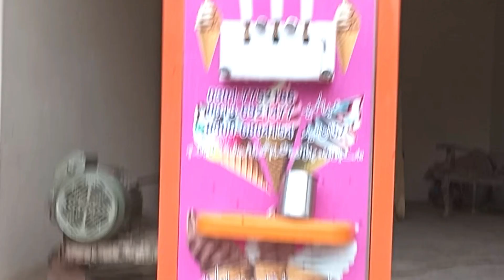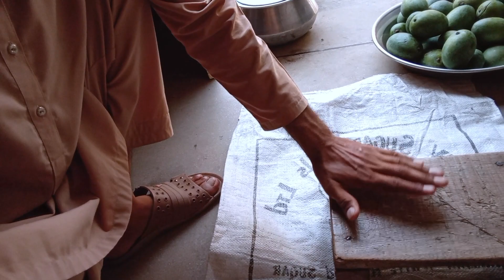AJ tu food vlog ban gia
AoA I hope that you are fine.
After a day one vlog will upload in urdu language about village and life style.
Foods and fast food will be show in this channel Abdul Rehman Vlogs 536

*Phala vlog kasa hona chahiye

*Iss video main sub kuch record hu gya

*Abdali Markaz Multan |Tableeghi jmaat :

*After raining the Condition of Village

*Hmara muhalla ki third gali

*Ramzan ka Akhri roza || Jumma Mobarik

*Ghar sai Multan DHA ZOO ka journey🚗 || Eid Mobarak

*DHA 360 ZOO Multan review Part-2

*Dada g agli video main interview dain gain

*Ice Cream tast Point at Mumtazabad Multan

*Multan sa Bhawalpur or Bhawalpur sa Multan ka safer

For Punjabi vlogging
Channel name;
Abdul rehman vlogs536

Rescent vlogs
Aj main na gla main gandom dali